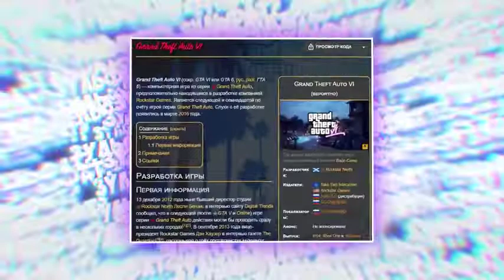تاريخ إصدار GTA 6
Data di rilascio di GTA 6
Erscheinungsdatum von GTA 6
GTA 6 releasedatum
GTA 6 Release Datum
GTA 6 väljalaskekuupäev
Ngày phát hành GTA 6